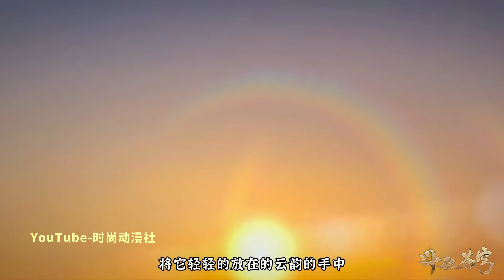斗破苍穹：云韵被花宗代理宗主欺负，萧炎霸气护妻，以一敌二看呆云韵